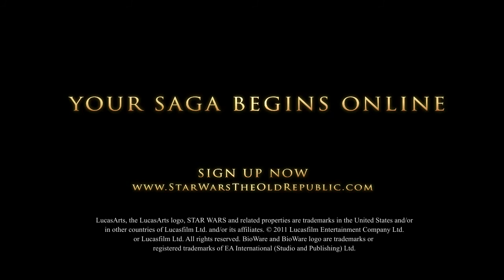Star Wars - The Old Republic The Great Hyperspace War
In Star Wars: The Old Republic, players will explore an age thousands of years before the rise of Darth Vader when war between the Old Republic and the Sith Empire divides the galaxy. Players can choose to play as Jedi, Sith, or a variety of other classic Star Wars roles, defining their personal story and determining their path down the light or dark side of the Force. Along the way, players will befriend courageous companions who will fight at their side or possibly betray them, based on the players' actions. Players can also choose to team up with friends to battle enemies and overcome incredible challenges using dynamic Star Wars combat.